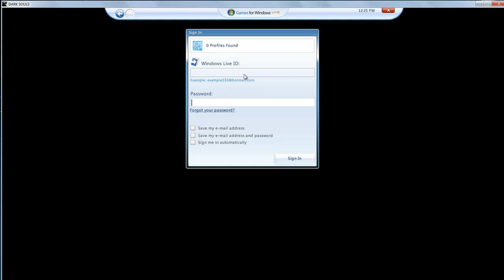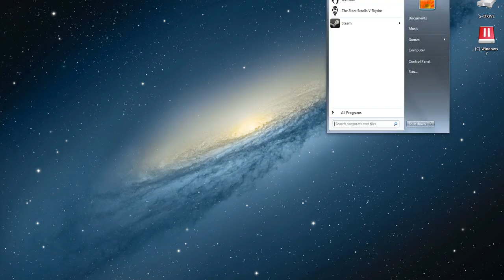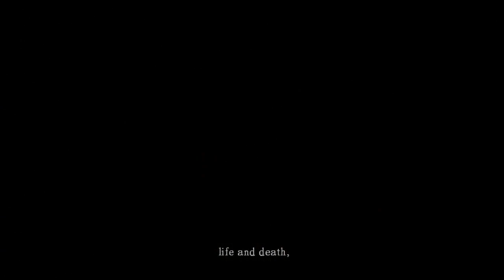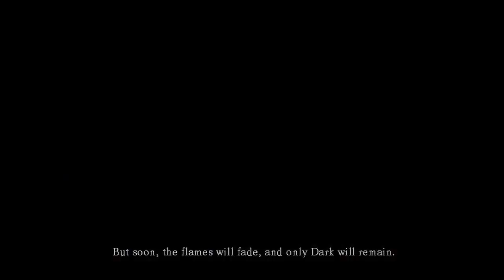Screw it this is Dark Souls [001]